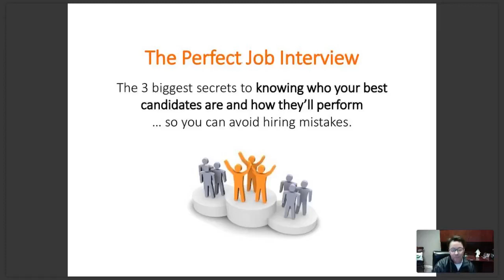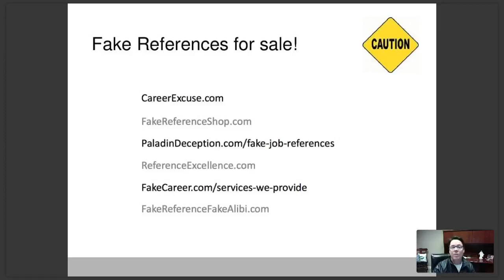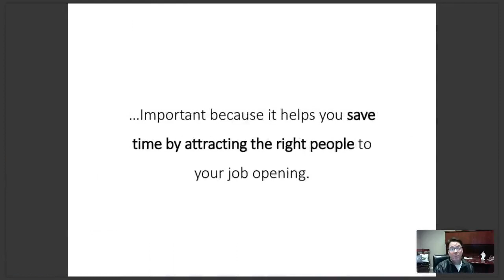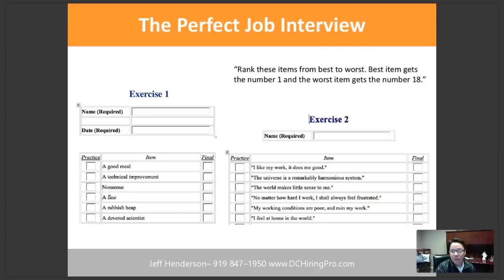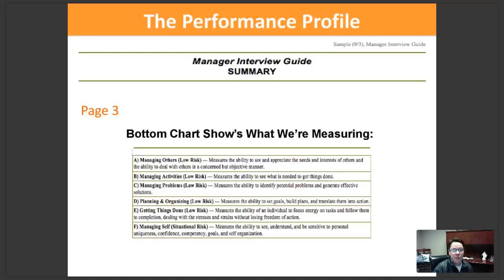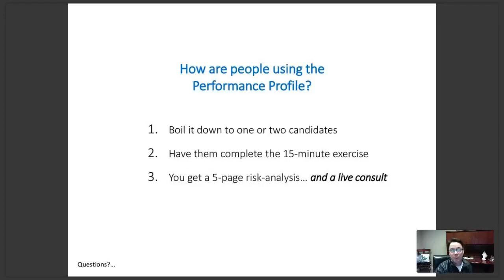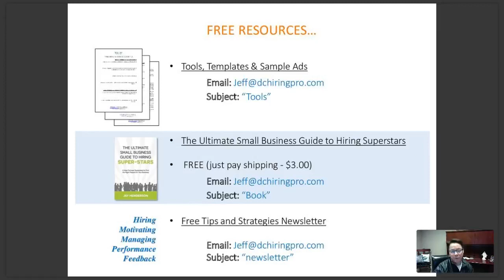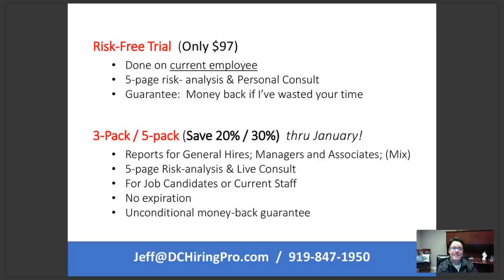The Perfect Job Interview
Presented by Jeff Henderson

In this webinar, Jeff will guide you through the 3 biggest secrets to knowing who your best candidates are and how they’ll actually perform… so you can avoid hiring mistakes.